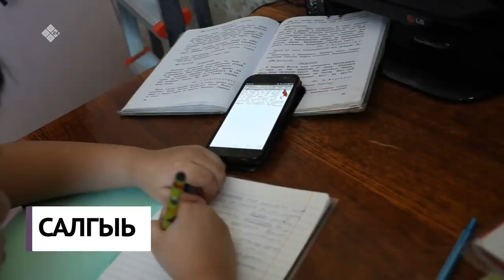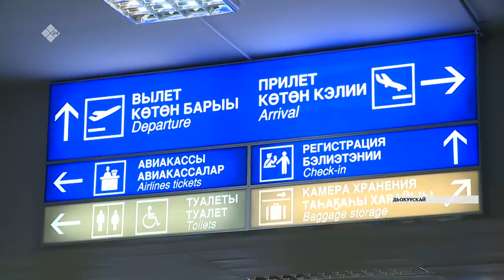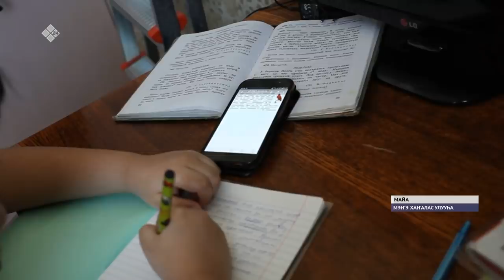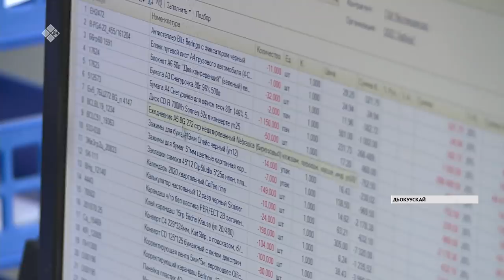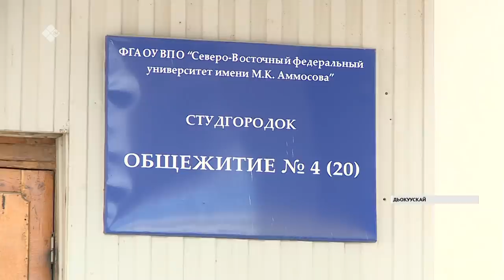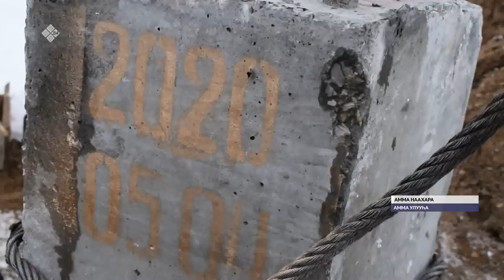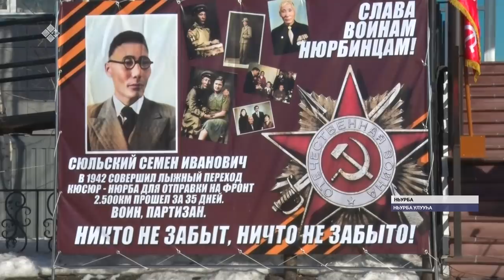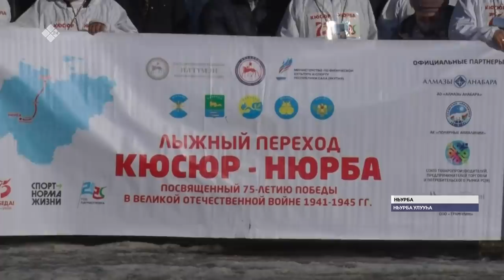«Саха сирэ» информационнай биэрии. Муус устар 07 күнэ, 20:30 ч